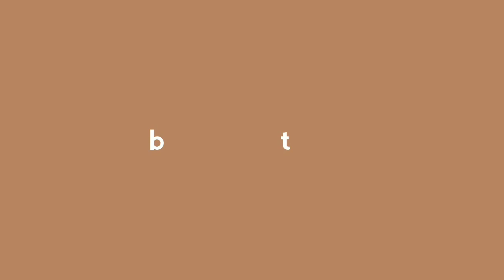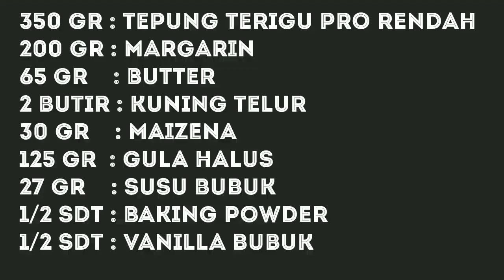KUE KERING VANILLA COOKIES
Selamat libur ya temen-temen, hari ini saya share vanilla cookies ya.. cocok buat temen ngeteh atau kopi.

Bahan-bahan nya :
350 gr : tepung terigu pro rendah
200 gr : margarin
65 gr    : butter
2 butir : kuning telur
30 gr    : maizena
125 gr  : gula halus
27 gr    : susu bubuk
1/2 sdt : baking powder
1/2 sdt : vanilla bubuk

Cara membuat topping gula putih ada di video ini ya..

Tetap semangat dan sehat selalu